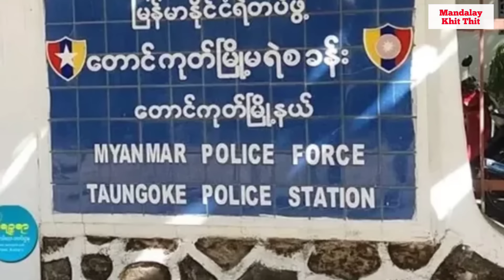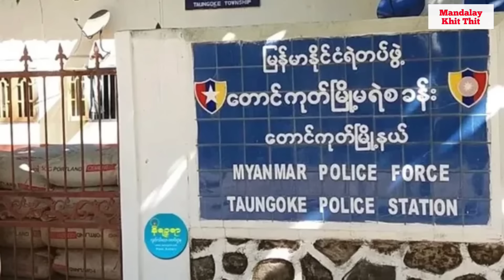Mandalay Khit Thit သတင်းဌာန၏ ဧပြီလ ၂၁ရက် နေ့လည်ပိုင်း သတင်းအစီအစဉ်